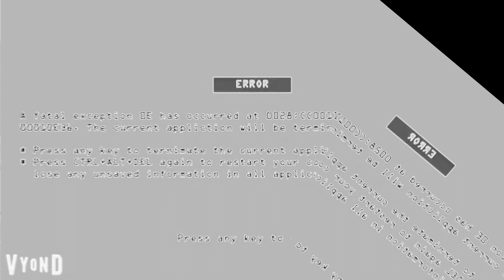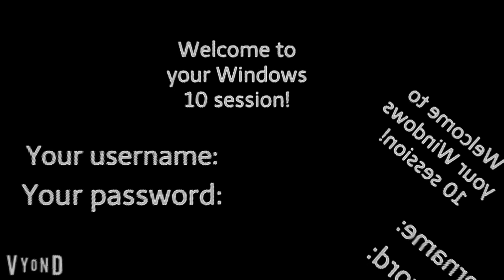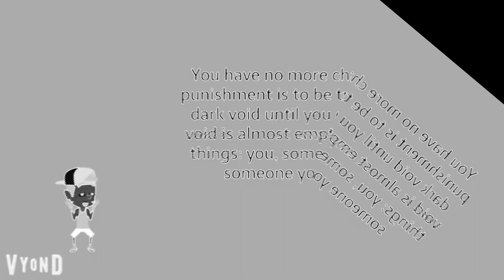Solar System Error (13+) In Vibraphone Vocoder